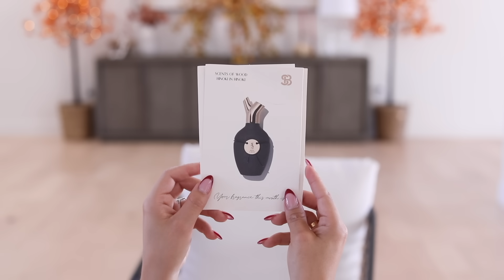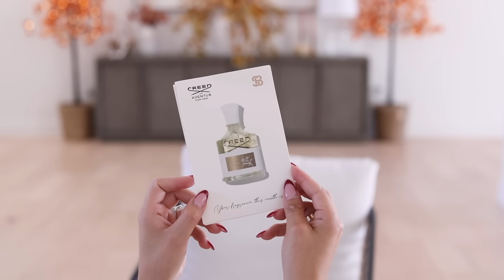Q&A WITH MY FIANCE!